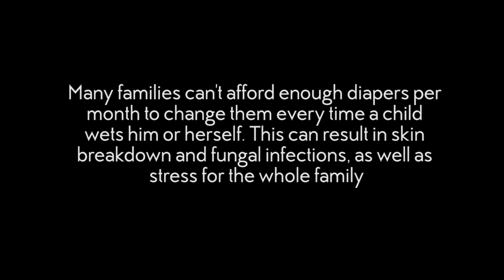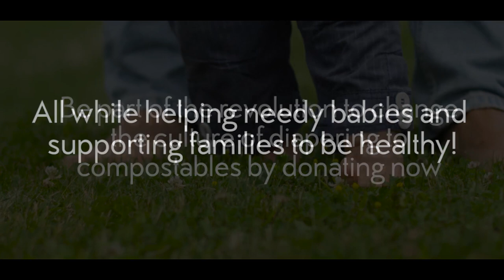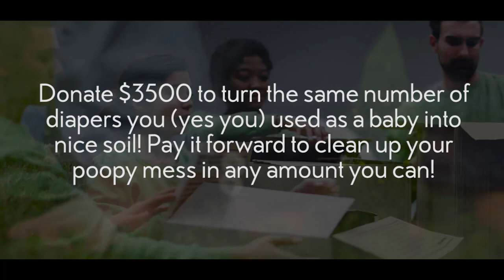Earth Diaper: Changing the Culture of Diapering for a Clean Planet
Earth Diaper brings compostable diapers to low income families and provides a service to compost them to soil in just three months. Visit us at EarthDiaper.org.